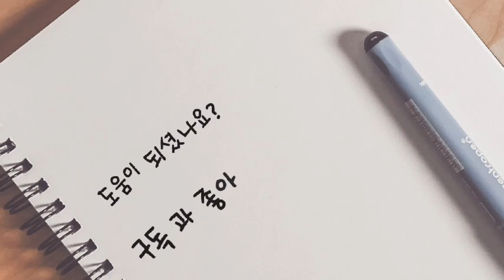하루에 영단어 5개!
초보자들에게 딱좋은 하루에 영단어 5개
오늘도 우리주변에서 흔히 볼수 있는 단어를 골라 봤습니다~